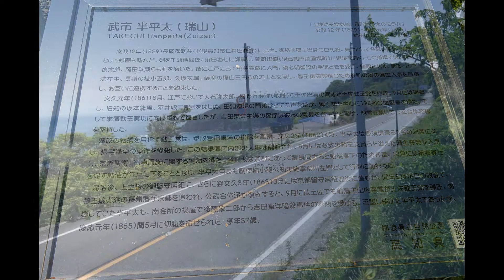仁淀川ツーリング ０４ 最終回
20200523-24仁淀川ツーリング　００４
スーパーモンキーズの伊藤です。
今回は仁淀川ツーリングです。
桂浜の手前から引き返して、
仁淀川大橋をながめ
横浪スカイラインを流して
ミマベースに戻りました。